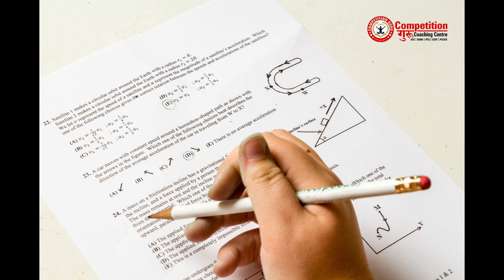Competition Guru | CTET | PSTET | HTET & All-State TET | Coaching In Mohali | Chd | Ropar | Punjab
Competition Guru Institute is a premier institute with its presence pan India and working in the field of preparation of competitive examinations like Bank P.O/Clerk, S.S.C, Railways, Insurance & CTET Examinations, etc. The Institute has given excellent results particularly in all banking and other Competitive Exams. The Institute's commitment to the success of its students is a unique feature that gives consistent motivation, support, practice, and the latest notes/study material. IBT has a core aim of providing the best quality education to the students by providing experienced trainers, best in the class study material, ranked No.1 Test series. The Institute has produced excellent results in all Banking, SSC, and other Competitive Exams.

कम्पटीशन गुरु संस्थान की उपस्थिति पैन इंडिया में  एक प्रमुख संस्थान की  है| और बैंक पीओ  क्लर्क, एसएससी, रेलवे, बीमा और सीटीईटी परीक्षा आदि जैसे प्रतियोगी परीक्षाओं की तैयारी के क्षेत्र में काम कर रहा है। संस्थान ने विशेष रूप से सभी बैंकिंग में उत्कृष्ट परिणाम दिए हैं। और अन्य प्रतियोगी परीक्षाएँ। अपने छात्रों की सफलता के लिए संस्थान की प्रतिबद्धता एक अनूठी विशेषता है जो लगातार प्रेरणा, समर्थन, अभ्यास और नवीनतम नोट्स / अध्ययन सामग्री देती है। आईबीटी का उद्देश्य छात्रों को सर्वश्रेष्ठ प्रशिक्षक प्रदान करना है, जो अनुभवी प्रशिक्षकों को प्रदान करते हैं, कक्षा अध्ययन सामग्री में सर्वश्रेष्ठ हैं, नंबर 1 टेस्ट सीरीज़ को स्थान दिया गया है। संस्थान ने सभी बैंकिंग, एसएससी और अन्य प्रतियोगी परीक्षाओं में उत्कृष्ट परिणाम दिए हैं।

We provide coaching for all STATE TETsuch as CTET, HTET, PSTET, UPTET, HPTET, KVS, NVS, UGC-NET, DSSB and all TET exam.We provide both online and offline class.

 ✤ ✤ ✤  Find Us  ✤ ✤ ✤
➤ CTET  Coaching Class In Chandigarh
➤ PSTET Coaching In Chandigarh
➤ HTET Coaching In Chandigarh
➤ UGC NET Coaching In Chandigarh
➤ DSSB Coaching In Chandigarh
➤ HTET Coaching In Pinjore
➤ KVS Coaching In Panchkula.
➤ KVS Coaching In Punjab
➤ CTET  Coaching Class In Punjab
➤ CTET  Coaching Class In  Pinjore
➤ PSTET Coaching In  Pinjore

for more information.

➤   Our Branches Are Widely Spread In Chandigarh, Mohali, Panchkula, Ropar, Pinjore, Nawanshahr, Machiwara, Jalandhar, Baddi, Kangra, New Delhi